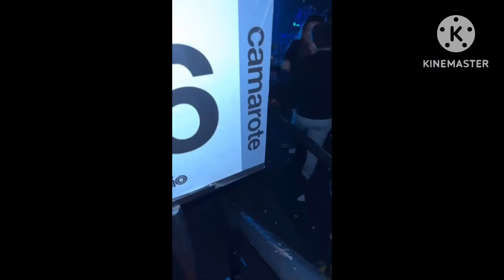Wanessa Camargo - Estréia Turnê Livre SP